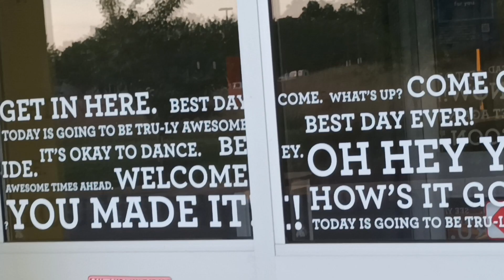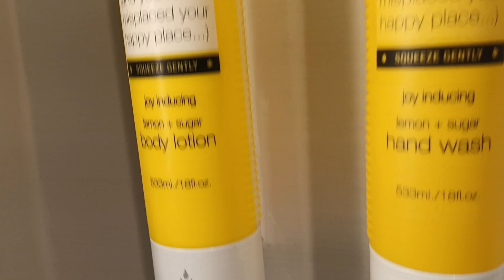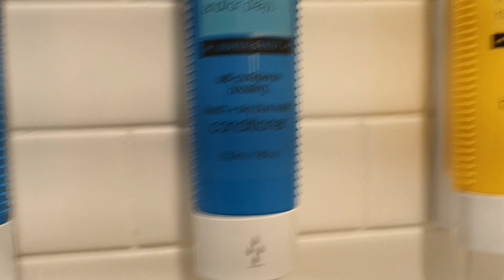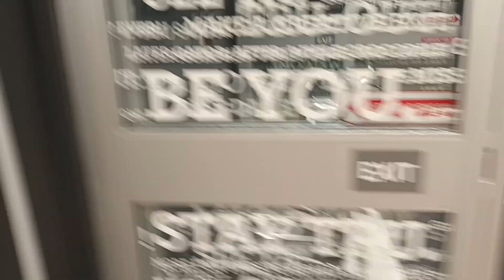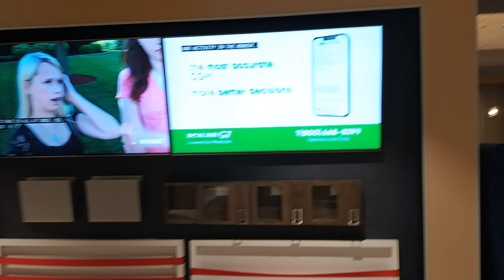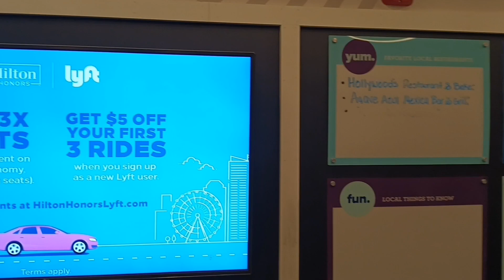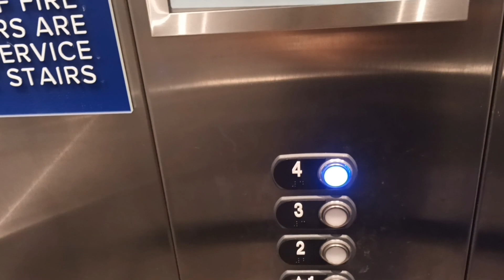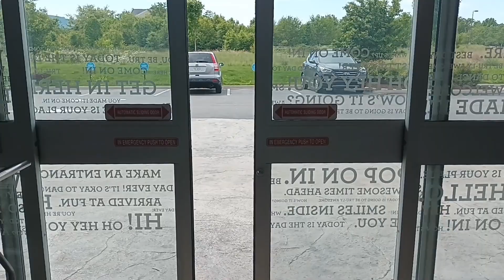Hotel with Tru-ly the most beautiful design inside and outside